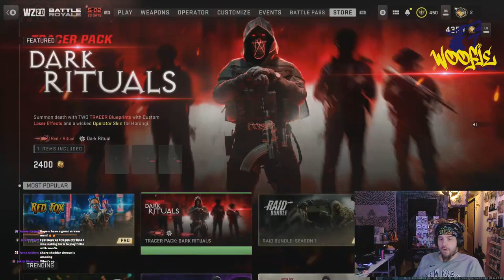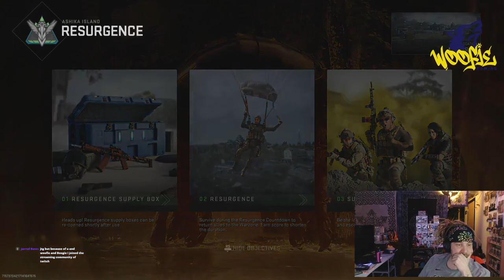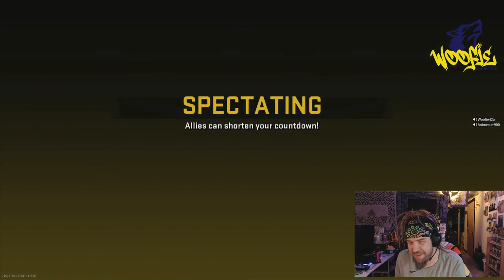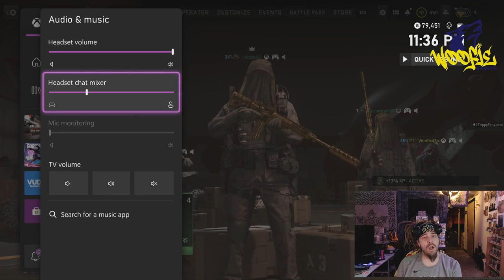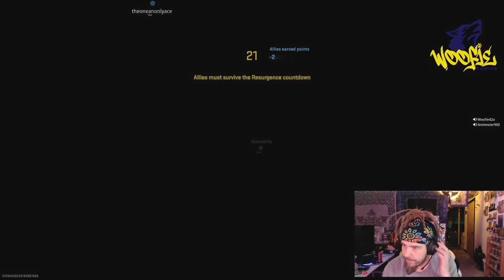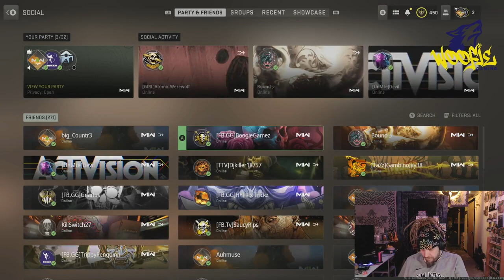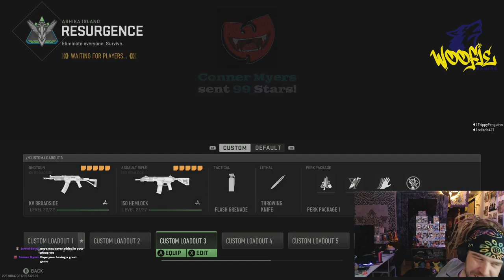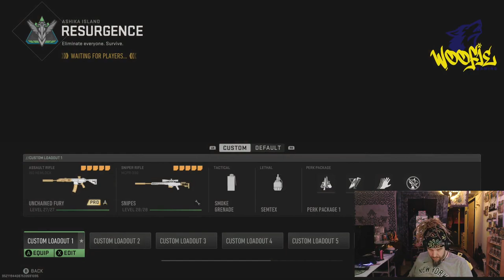I like cheese WOOOOFZONE LFG Everybody that likes reacts to my live s 6069694353147512